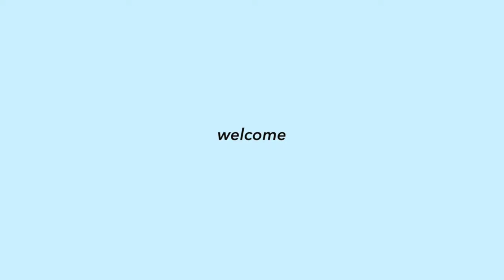BANARAS VLOG sukoon ❤️banaras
BYE ❤️
Original song Raanjhanaa